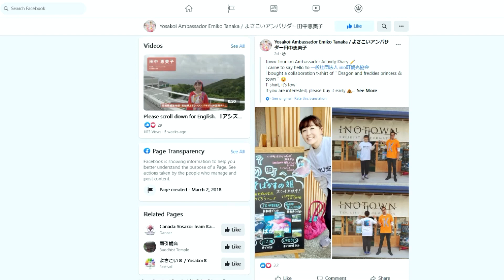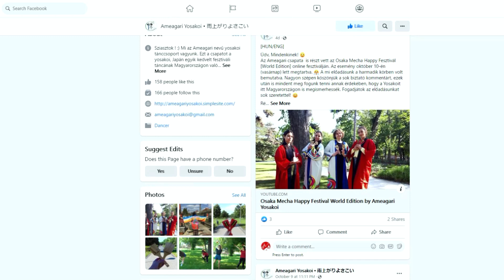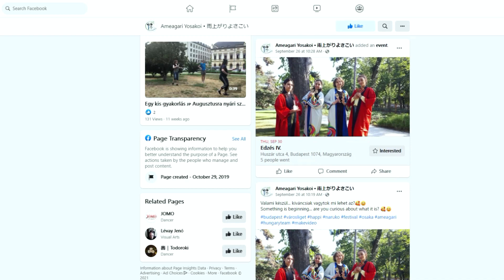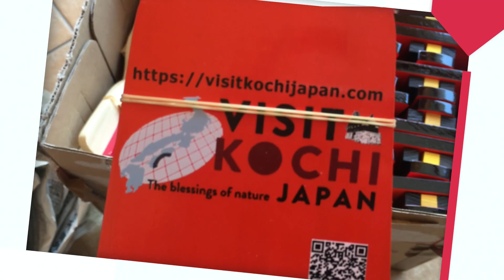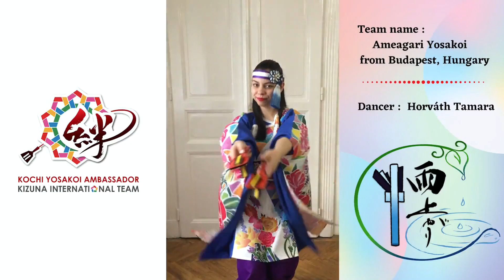Ameagari Yosakoi, ami felrázza a szürke hétköznapokat és akár kirepít Japánba :O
Ameagari Yosakoi: különleges vendégek, különleges céllal és még különlegesebb japán tánccal, aminek szerte a világban megszámlálhatatlan követője van és, ami már kis hazánkat is hódítás alá vette. Csatlakozzatok Ameagari csapatához és legyetek ti is részesei ;)
Csapat név: Ameagari
Ország: Magyarország
Város: Budapest
Video source: "Tokyo Yosakoi H-1 Grand Prix 2020, as Kochi Yosakoi Ambassador KIZUNA International Team" in the video.
Yosakoi Ambassador Emiko Tanaka / よさこいアンバサダー田中恵美子
よさこい８ / Yosakoi８
Visit Kochi Japan
高知県よさこいアンバサダー絆国際チーム / Kochi Yosakoi Ambassador Kizuna International Team